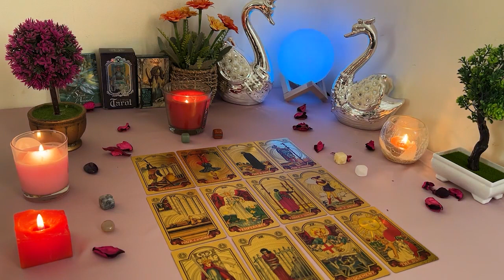GEMINI ❤️ WORSHIP THE GROUND U WALK ON🤭 Not All About S£X 4 Them/Feel This Deep Soul Connection🔮😇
Gemini Love
Gemini 2024
Gemini today
Gemini MARCH

Gemini Love
Gemini 2024
Gemini today
Gemini MARCH